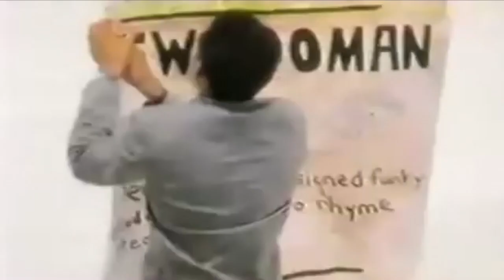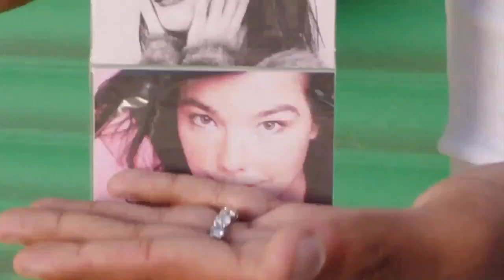This Apocalypse Smells Funny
'This Apocalypse Smells Funny' is Pimpdaddysupreme's contribution to the 72:Rebooted mix.

Pimpdaddysupreme (used the following samples in 'This Apocalypse Smells Funny')

Mr Oizo - End Of The World (Feat. Skrillex)
Lil Nas X - Old Town Road
Ray Charles - Hit The Road Jack
Peter Finch - "I'm Mad As Hell" (From Network) (1976)
Lizzo - Worship Me
R.E.M. - It's the End of the World as We Know It (And I Feel Fine)
Big Freedia - Excuse
Wesley Willis - Wrigley Park
Emynd - We Don't Give A... (Feat. Young Chris) (DJ Ayres & Nadastrom Remix)
Donald Trump - "I'm gonna bomb the SHIT out of 'em. I Don't Care."
Talking Teddy - Rainy Day Stories (Credit: Wayne Butane)
Resident Alien - Ooh, The Dew Doo Man
Zilch Fletcher - Armpit Farts
JWLS - Bashin' (Nadastrom's More Bounce Edit)
Jan Hammer - Miami Vice Theme
Wildchild - The Renegade Master (PDS MIX "ILL ASS" EDIT)
Prince - Kiss
Larva Kids - Fart Song
Arnold Schwarzenegger - "Stop Whining" (From Kindergarten Cop) (1990)
Cardi B & Bruno Mars - Please Me
Bruno Mars - Finesse (Remix Feat. Cardi B)
Suzanne Vega - Tom's Diner
Nadastrom - Pussy
Aminé - Reel It In
Weatherman and Wobbly - Vegetable Bag
Michael Sheen - Aziraphale Attempts To Avert The Apocalypse (From Good Omens: E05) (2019)
Joe Jackson - (Do The) Instant Mash
YOU SUCK! - The You Suck Chant
The Price Is Right - Showcase Showdown (Cue #1)(1972)
The Shaggs - Shaggs' Own Thing

"Tears of joy people. This is the sound of the angels heralding the apocalypse and it's glorious." - Ms. Miep

“Enough to blast the last 24hour news cycle obsession from my system.”, “Run 100 miles with this in your ears.” - @MsLeeEddy

“You truly are unhinged” - Sam Bissell